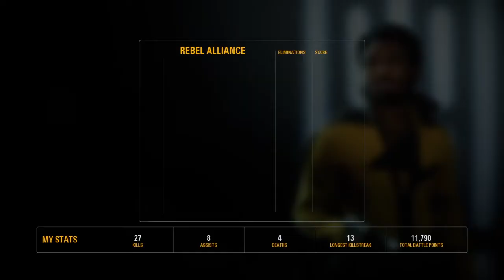STAR WARS Battlefront 2 Yavin Co-op! Thanks teammate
Thanks teammate